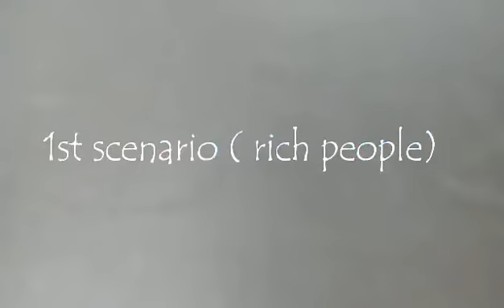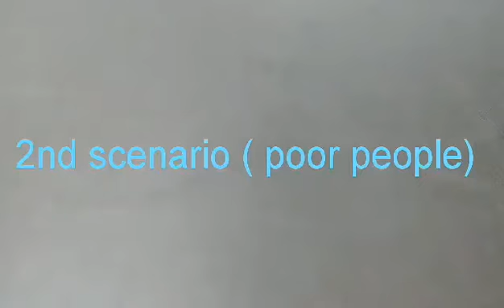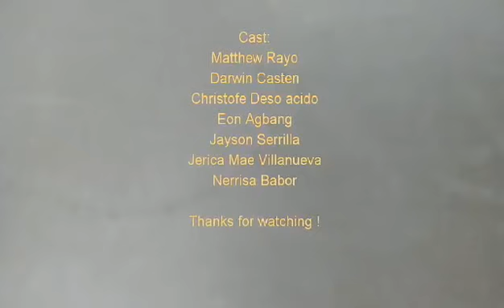"THE DIFFERENCES ON HOW RICH PEOPLE EAT THA POOR PEOPLE"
SOCIAL EXPERIMENT